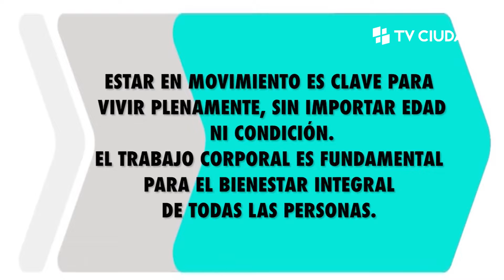En Movimiento - Programa 96